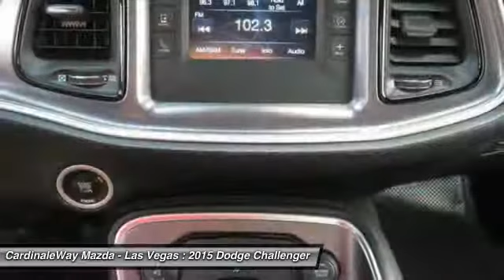2015 Dodge Challenger Las Vegas NV P1392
2015 Dodge Challenger SXT

6950 West Sahara Ave.

Fully Serviced and Detailed and One Owner. Classy Black! Go ahead, seat yourself!   Want to save some money? Get the NEW look for the used price on this one owner vehicle. Previous owner purchased it brand new! Having had only one previous owner means that this terrific Challenger is sure to be a favorite among our more educated buyers.  Vehicle price and availability are subject to change without notice.